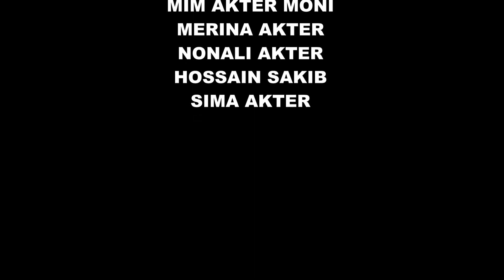ডাহুক ডাহুক ডাহুক আমি ডাহুকের সন্তান (হাই স্কুল স্টুডেন্ট)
এই প্রজন্মের ছেলেমেয়েদের কাছে নদী পরিচিত করার এক দারুণ উদ্যোগের নাম, "নদী রক্স"। জনপ্রিয় ব্যান্ড 'চিরকুট' এর ভোকাল শারমিন সুলতানা সুমির উদ্যোগে নদী রক্স সিজন-১ এ আটটি নদী নিয়ে আটটি ব্যান্ড গান করেন। ২৩ সেপ্টেম্বর, ২০২২ অনুষ্ঠিত হয় নদী রক্স কনসার্ট। এই কনসার্টের আরেকটি ক্যাম্পেইন ছিল 'নদী রক্স কাভার সং ক্যাম্পেইন'। সারাদেশে অসংখ্য নদীপ্রেমী মানুষের মত সোহাগ স্বপ্নধরা পাঠশালার ৫ জন শিক্ষার্থী এই কাভার সং ক্যাম্পেইনে একক ও দলীয়ভাবে অংশ নেয়। ওরা সবাই 'এফ মাইনর' ব্যান্ডের ডাহুক গানটি কাভার করে। সেই ৫ জনের দলগত গান। আশাকরি আপনাদের ভালো লাগবে।